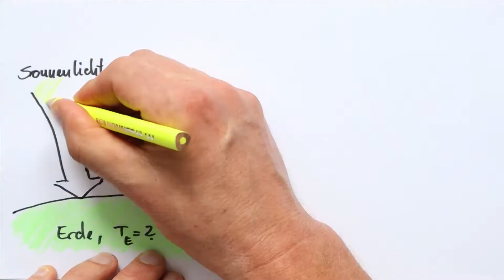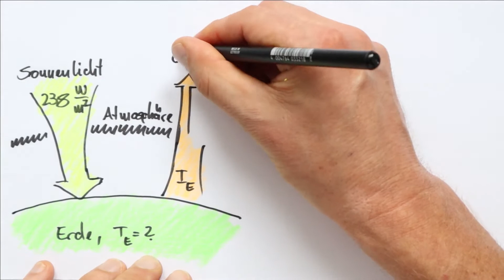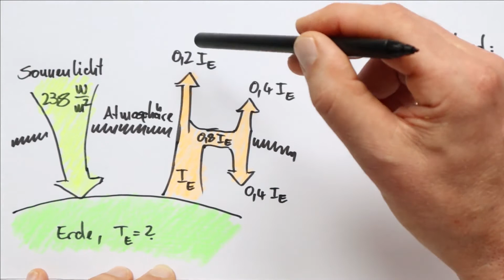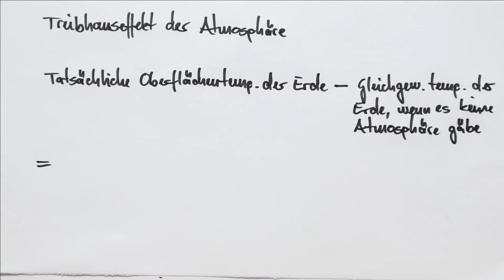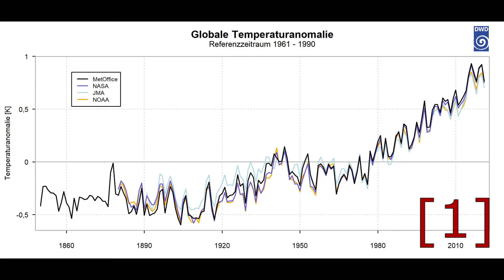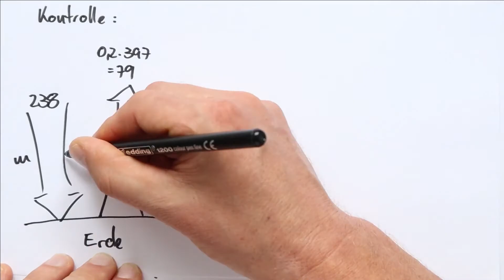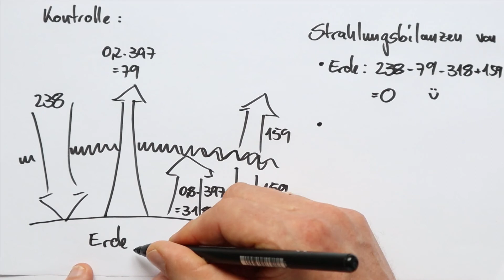Klimawandel Vorlesung 1 (Teil 3 von 3): Die Gleichgewichtstemperatur der Erde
Mit dem Wien’schen Verschiebungsgesetz und Absorptionsspektren der wichtigsten Treibhausgase können wir die Gleichgewichtstemperatur der Erde sehr viel genauer abschätzen. Das entsprechende einfache physikalische Modell ergibt mit nur einem °C Abweichung ein erstaunlich genaues Ergebnis.

Inhalt
00:00 Einleitung
00:43 Intro
00:49 Berechnung der Gleichgewichtstemperatur der Erde mit Berücksichtigung der Treibhauswirkung der Atmosphäre
07:51 Kurze Kontrolle, ob die Berechnung auch stimmt
10:32 Outro